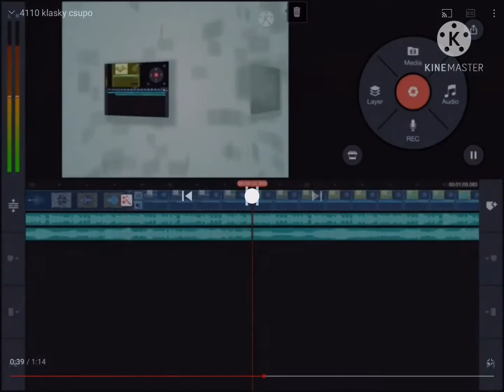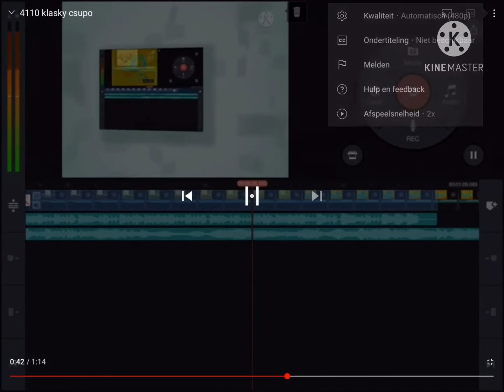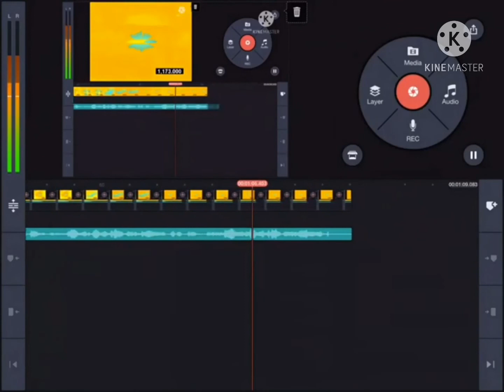4111 Klasky Csupos